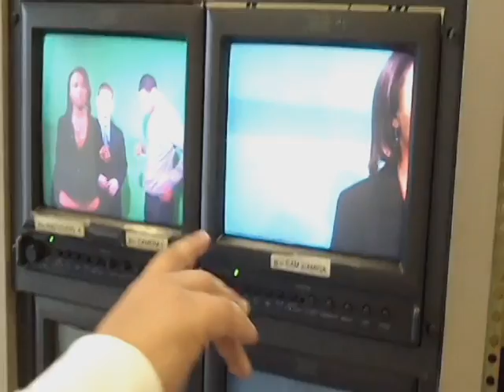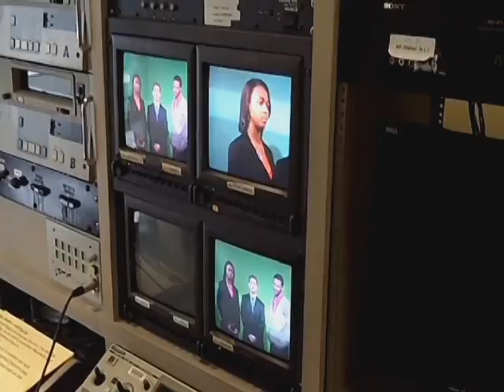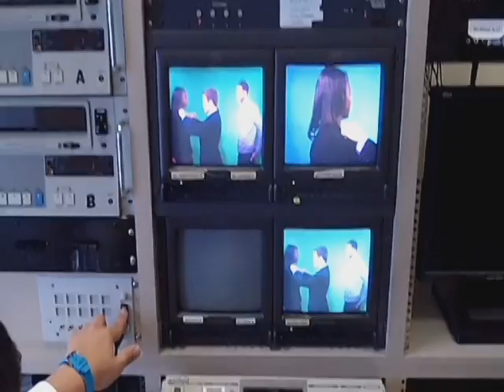Life Beyond The Arc - Behind the Scenes (HD)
The very talented graduate students in the 2011 S.I. Newhouse Broadcast Journalism program... Look for cameo appearances from Natalie Pierre, Mathew Harris, Jonathan Marshall, Veronica Rohrmoser, Billy Holbert, and Taylor Harrison.